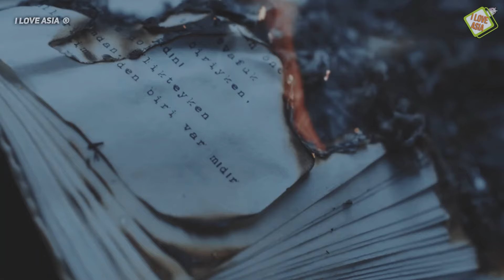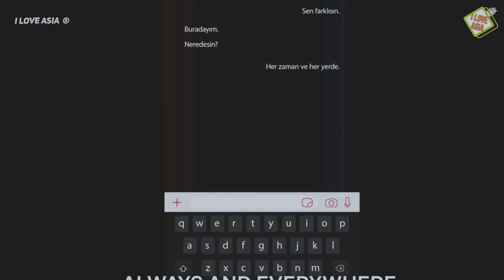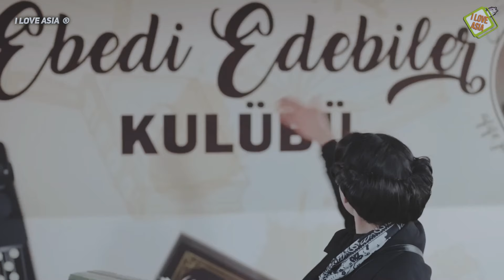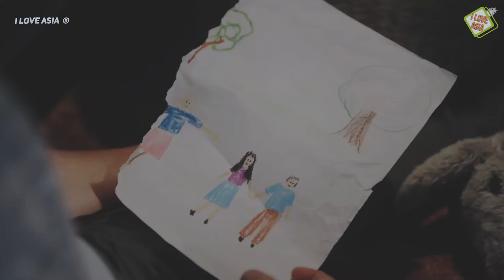NUEVAS Series TURCAS en ESPAÑOL en NETFLIX 🔥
Series turcas en español de netflix, estas series turcas las puedes ver ahora mismo en familia o tu solo, completas y emocionantes.

Esperando las Series turcas netflix 2024. 📈